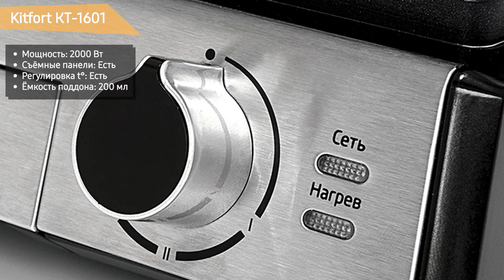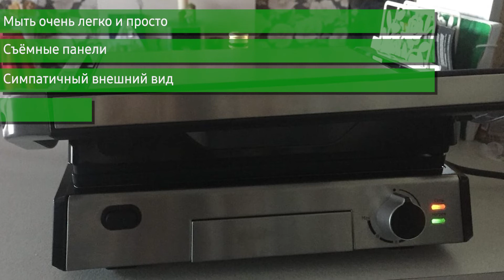Электрогриль Kitfort КТ-1601